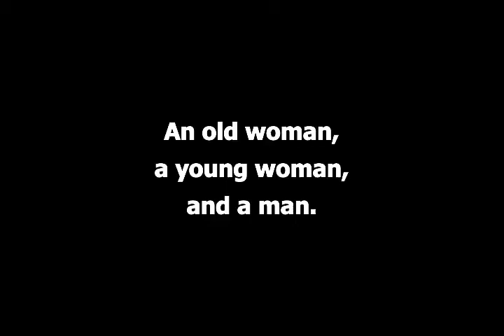Two or Three Pictures in One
clever art
two faces in one
trick imagery
smart imagery
trick images
smart images